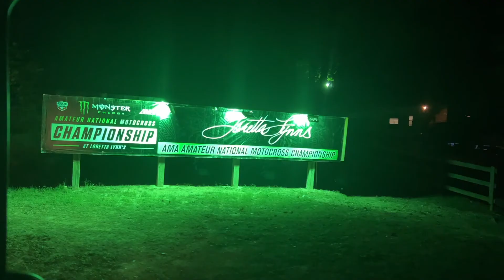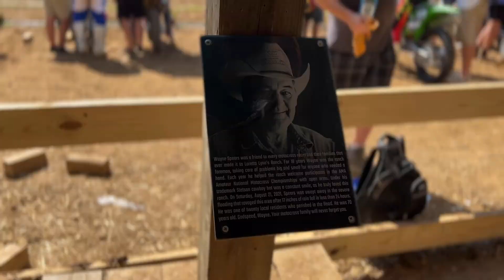2022 Loretta Lynn's Nikki Voorhees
2022 Loretta Lynn's Nikki Voorhees